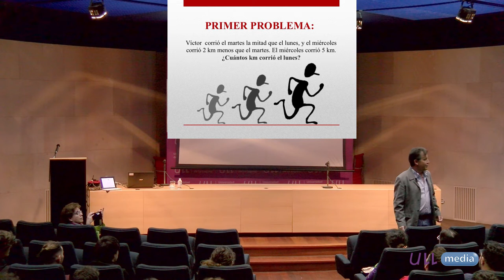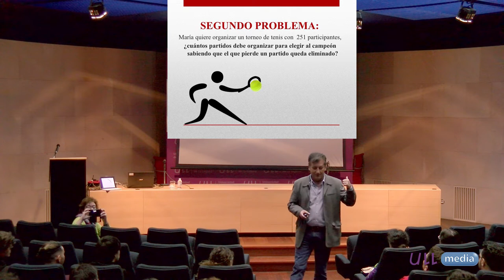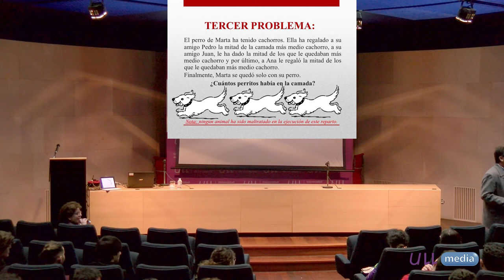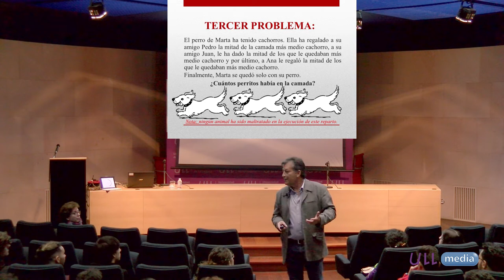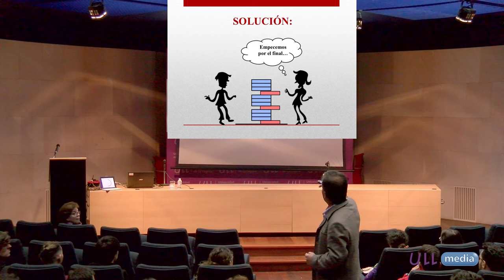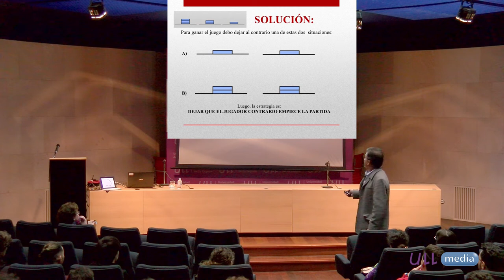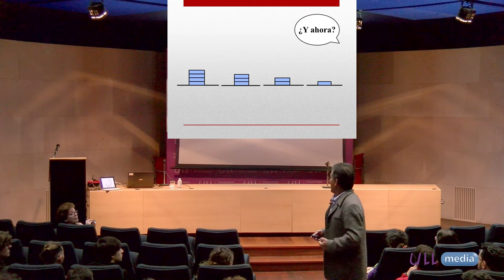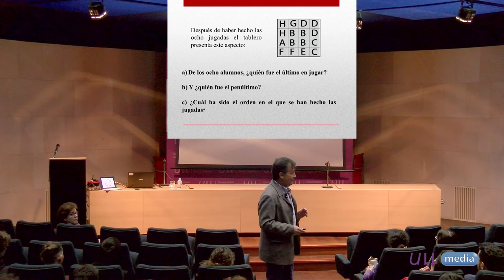Empezar por el final - Fisquito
"Empezar por el final". Luis Cutillas

Un Fisquito de Matemáticas, Sexta temporada, 26/04/2018. Aula Magna de las Secciones de Matemáticas y Física de la ULL.

Creative Commons (Reconocimiento - No comercial - Compartir igual - Sin obra derivada).